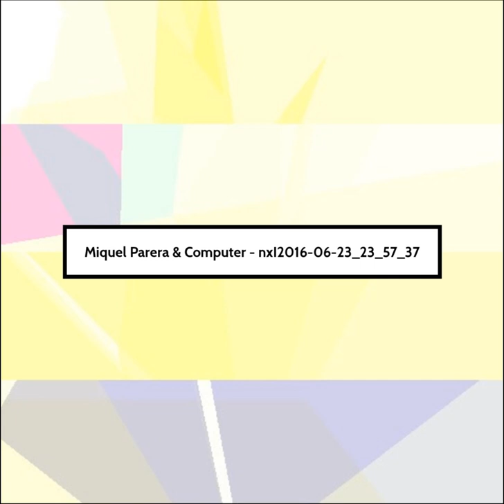Miquel Parera & Computer - nxI2016-06-23_23_57_37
Artist:  Miquel Parera & Computer
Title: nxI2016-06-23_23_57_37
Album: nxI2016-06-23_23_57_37